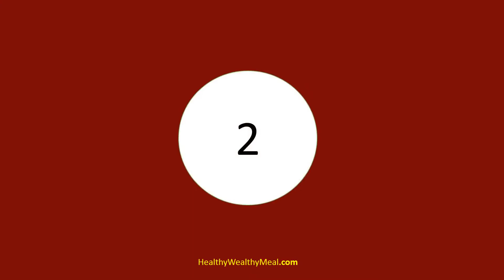TOP 10 HEALTH BENEFITS OF RED RICE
RED RICE IS RICH IN IRON AND VITAMIN, WHICH TOGETHER HELP IN THE PRODUCTION OF RED BLOOD CORPUSCLES IN OUR BODY, WHICH IS CONSIDERED AS AN ESSENTIAL ELEMENT FOR GOOD SKIN HEALTH.